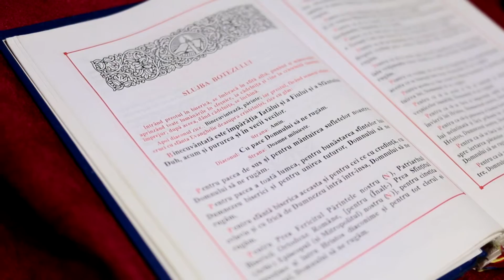Intro Botez Andrei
Clip intro Andrei - Botez Vatra Dornei